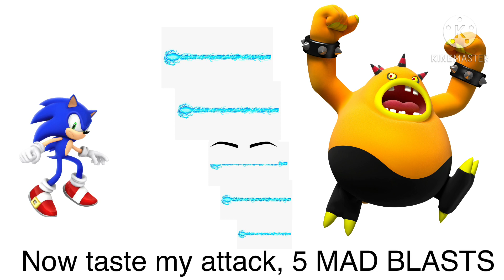Sonic vs CEO of mad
My best video so far